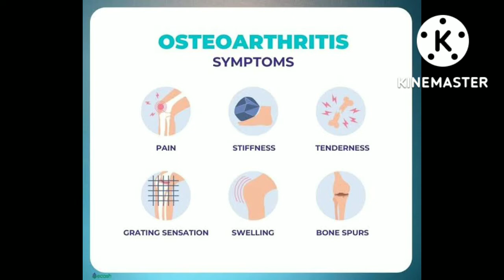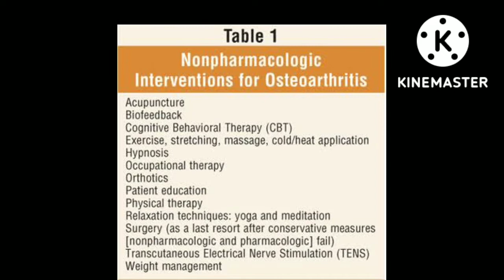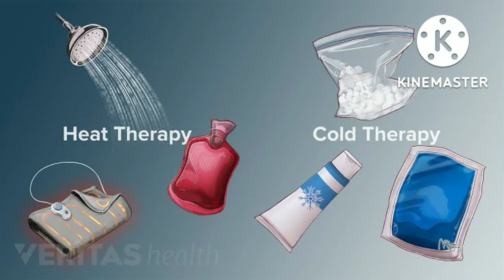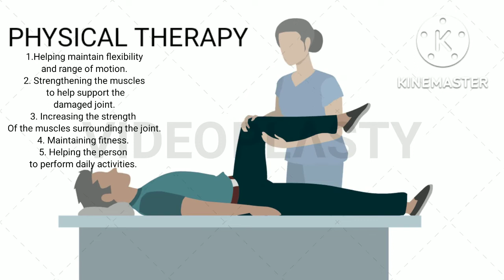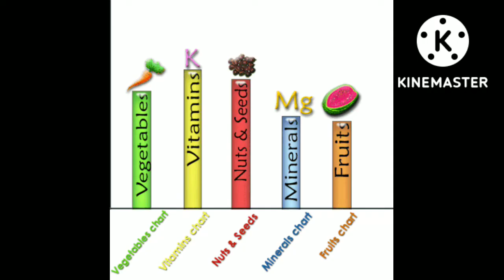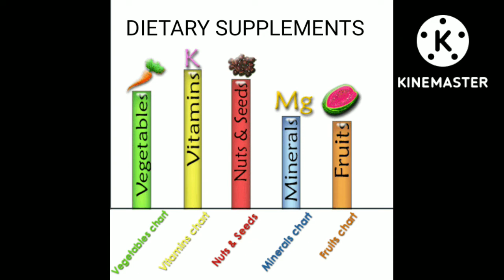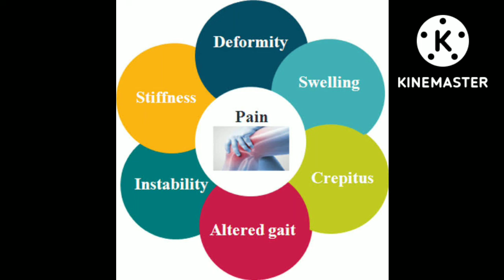6 Natural Treatments - For Osteoarthritis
Osteoarthritis happens when the cartilage inside a joint breaks down and wears away, leading to changes in the bone in the joint. The joints that Osteoarthritis most commonly affects are the hands, hips, and knees.

There is evidence that certain nonpharmacological treatments for OA are beneficial for some people. Physical therapy and lifestyle changes can help people manage their symptoms.

This article describes some common natural treatments for OA, including heat and cold therapy, supplements, and acupuncture.